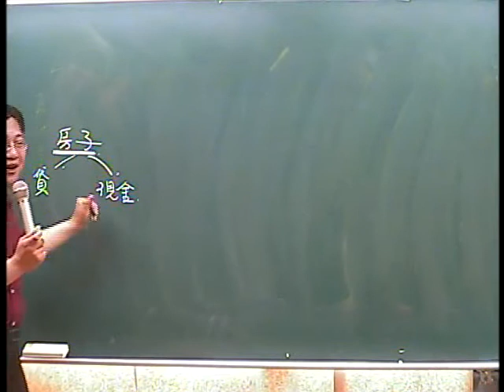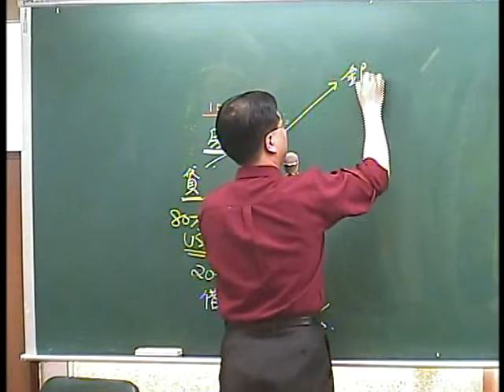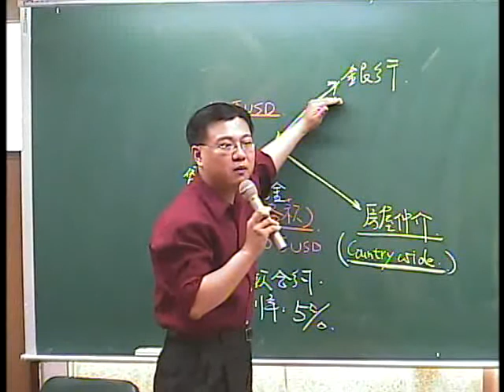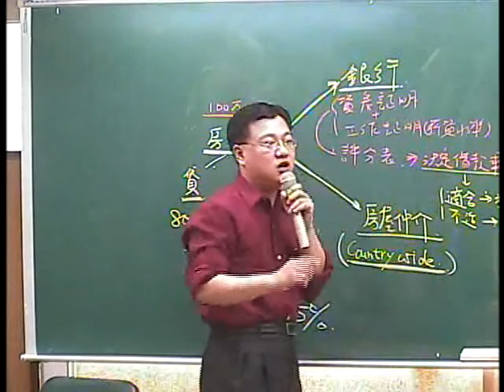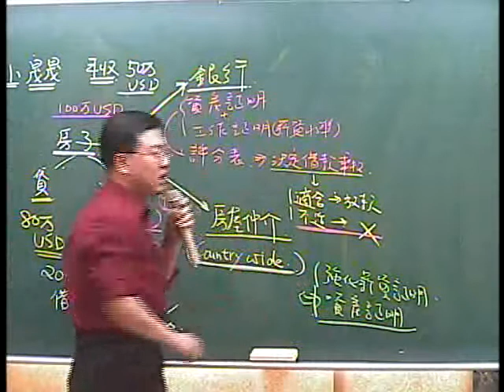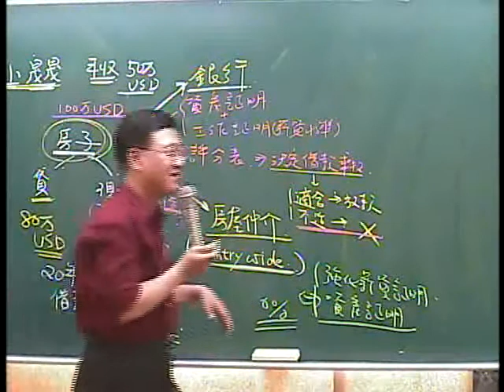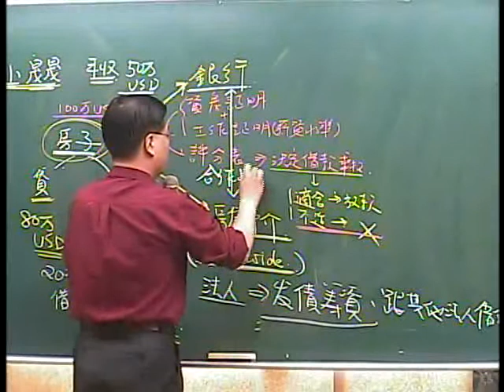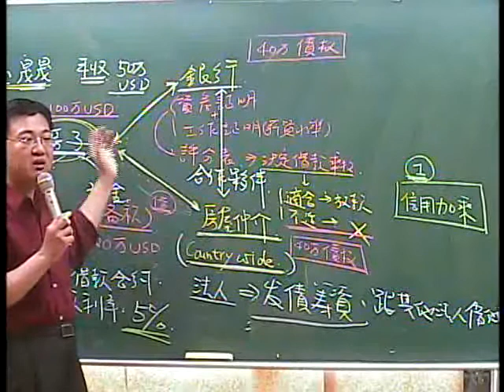【行動補習網】《商管所／EMBA／碩士在職專班》財務管理 - 林晟老師